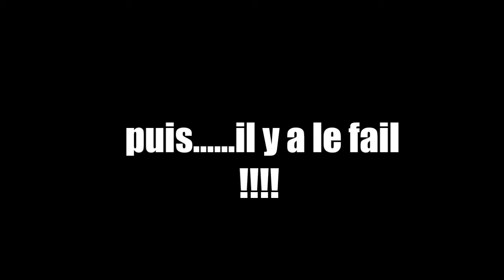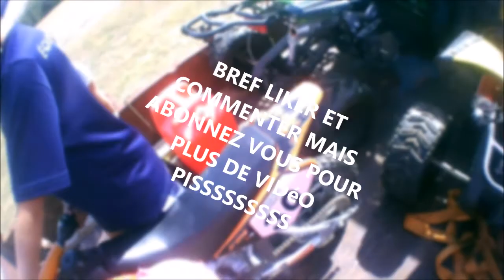On fait les thug en quad avec mon cousin partit 2 !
merci pour tout est merci ayron §!§